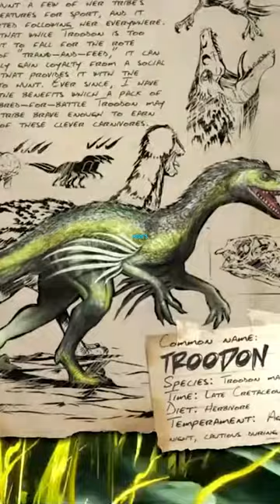ARK Troodon Dossier EXPLAINED!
This is what Helena Walker wrote about the Troodon in her dossier on the fearless, night-hunting carnivore!

-- Music & Remix --
Gareth Coker

-- Top Patrons --
Andy Schworer
Bradley Undernehr
Bryan Mann
David B. III
Jonathan Morrison
Nightslasher
SplntrdReality
The ZombieN3ko
WilliamS
Xavier Drummond

troodons in ark, Ark TROODONS. How to tame TROODONS, what do Troodons do? ark: survival evolved lore, new story cutscenes were just added to the game in an update! Rockwell voice lines during the Aberration boss battle! David Tennant? Rockwell Aberration New Lore Update is here all in one video today, New December 2022, 2023 new lore dinosaur details -- why does ARK have dinosaurs in the game? Animated series trailer 2 news reaction to animated series ARK trailer! ARK: The Animated reaction funny IMPLANTS in ARK new REX T-REX Tyrannosaurus Dossier Helena reads